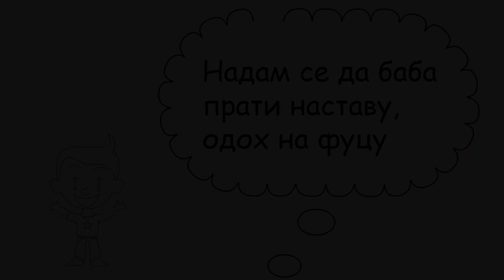ANIMIRANI CRTANI ZA DECU | NECU DA RADIM DOMACI